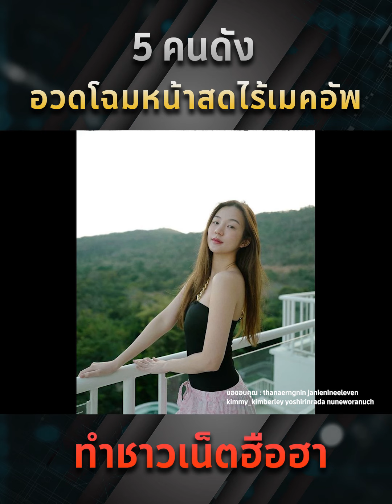5 คนดัง อวดโฉมหน้าสด ไร้เมคอัพ ทำชาวเน็ตฮือฮา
5 คนดัง อวดโฉมหน้าสด ไร้เมคอัพ ทำชาวเน็ตฮือฮา